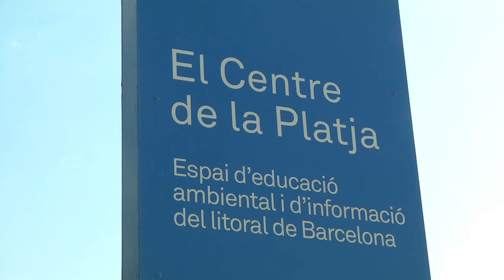Deu anys del Centre de la Platja de la Barceloneta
El Centre de la Platja celebra enguany el desè aniversari amb molt bona salut. Durant aquest temps ha treballat per donar a conèixer i posar en relleu l'ecosistema present en aquesta zona mitjançant diverses activitats.